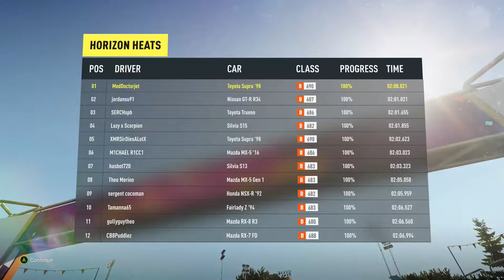Forza Horizon 2 #2 Horizon Heats